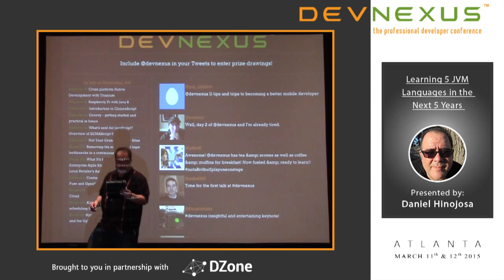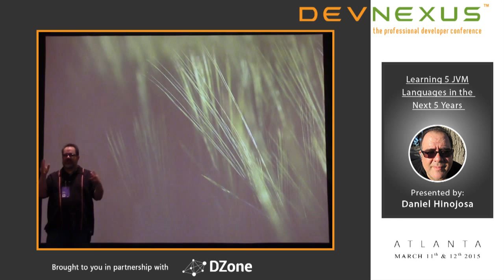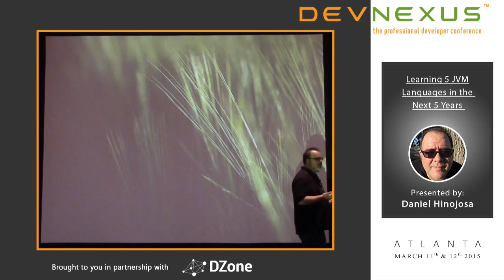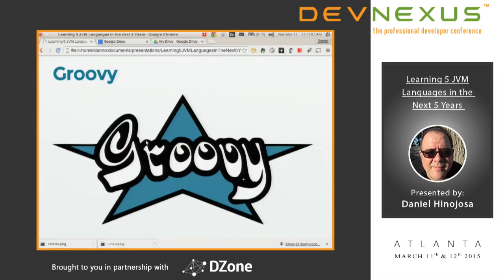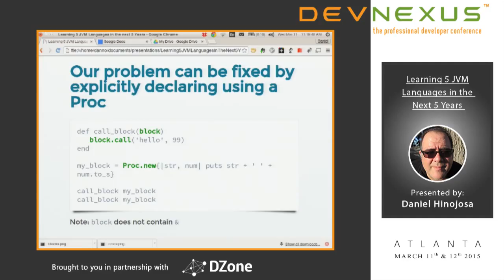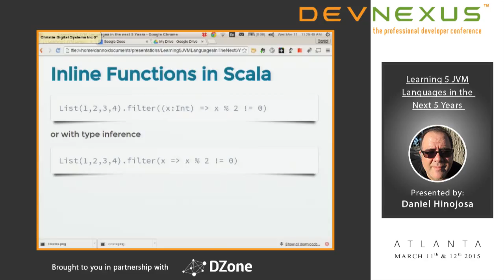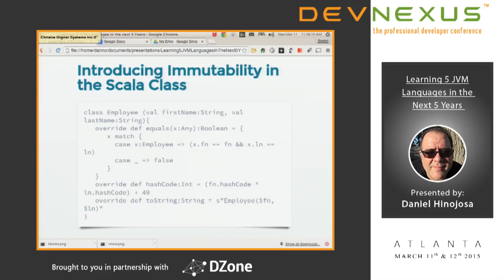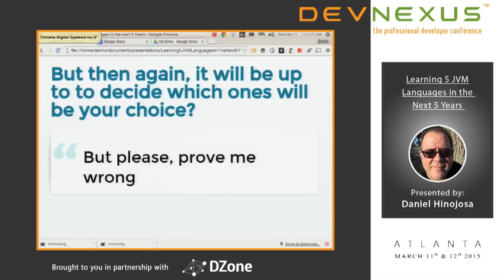Devnexus 2015 - Learning 5 JVM Languages in the Next 5 Years - Daniel Hinojosa